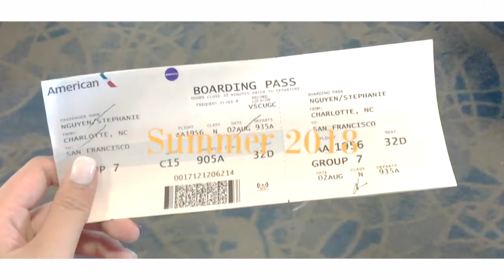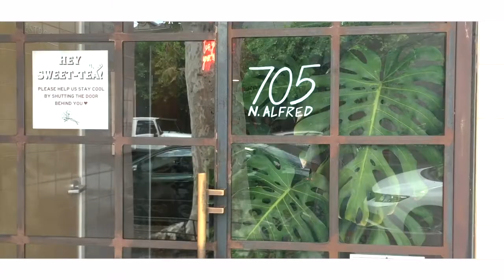SUMMER 2018: Christine Upgraded, Meeting Teala, Fortnite dancing lol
♡ Hey guys! Summer is almost over and it's almost back to school. In this vlog, I got to meet some well known people and did a bunch of shenanigans haha.

// FOLLOW ME //

// MUSIC USED //
Beautiful Creatures (feat. MAX) by Illenium
Going Up by Lakey Inspired

(Transition/green screen credits to Gabrielle Marie, Sydney Little, JanTube Editing HeyItsMish, Evananas, iSabrina, Nicolebbbb, IEditing X and/or Glimmer's Girl)